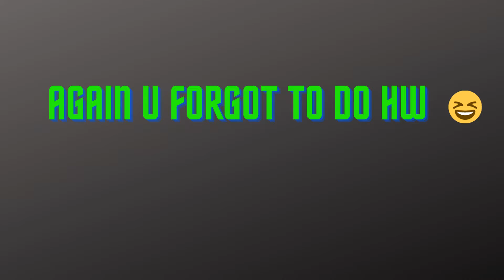One Day of My Life In Minecraft be like ||100+subs special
One Day of My Life In Minecraft be like. in this video one complete one day of my life is shown in minecraft hope you enjoyed it

T H A N K S     F  O  R     1 0 0 + SUBSCRIBERS   🤩🤩

Here you can find a lot of funny minecraft videos